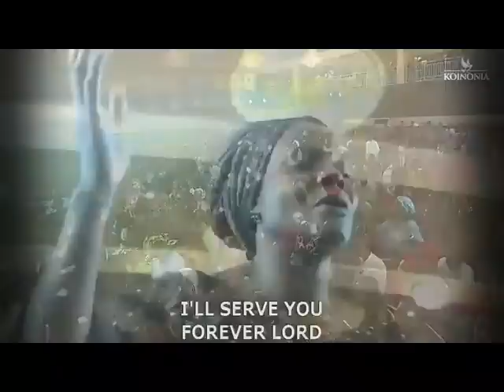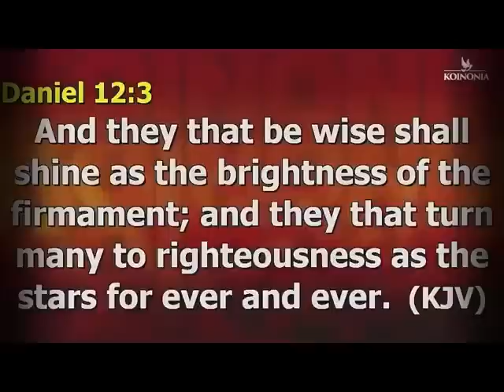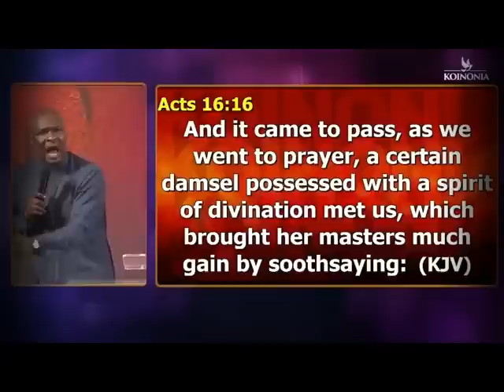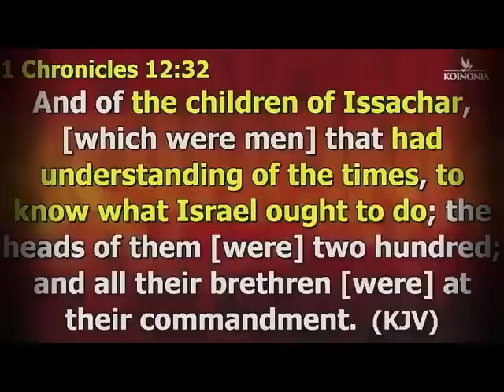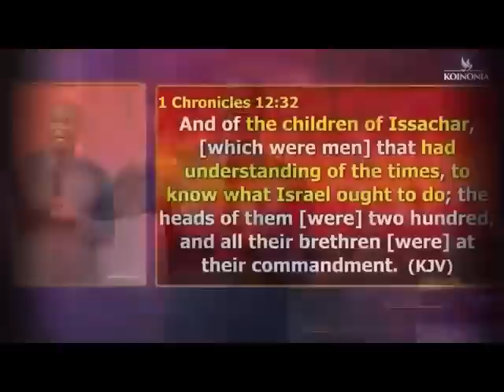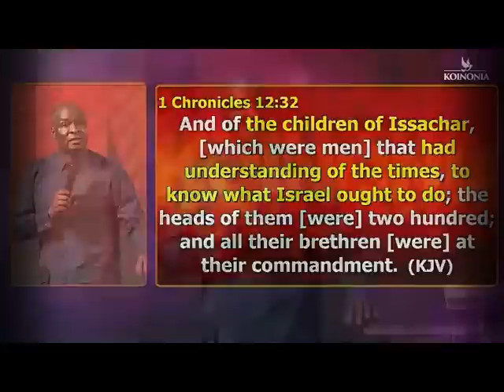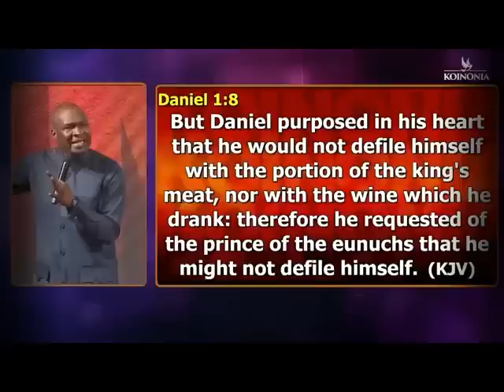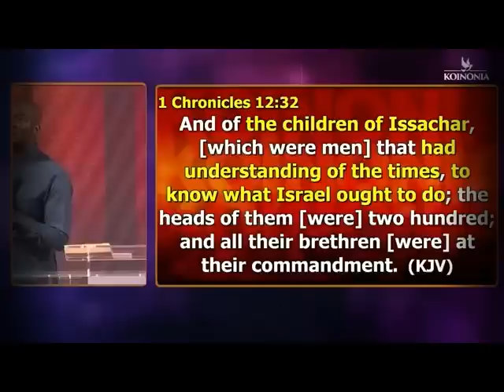Don't Ignore the Signs! Discover God's Plan for Your Life's Journey | Apostle Joshua Selman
ANNOUNCEMENT:
Public Relations Department:
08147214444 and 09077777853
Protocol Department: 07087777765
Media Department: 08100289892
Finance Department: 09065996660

below is the account detail:

Account Numbers:
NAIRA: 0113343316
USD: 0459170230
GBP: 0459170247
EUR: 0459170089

Swift code: GTBINGLA
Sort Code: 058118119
Bank: Guaranty Trust Bank Plc

1)This video has no negative impact on the original works (It would actually be positive for them)
2)This video is also used for teaching purposes.
3)It is transformative in nature.
4)I ONLY used bits and pieces of videos to get the point across where necessary.